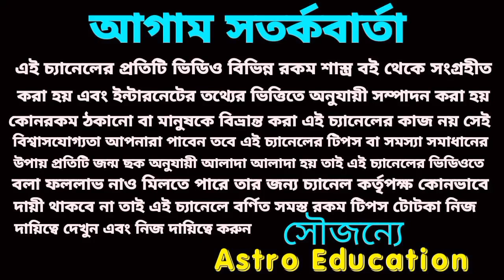বৃষ রাশি বন্ধ ভাগ্য খুলবে! বৃষ রাশি মাসিক রাশিফল!